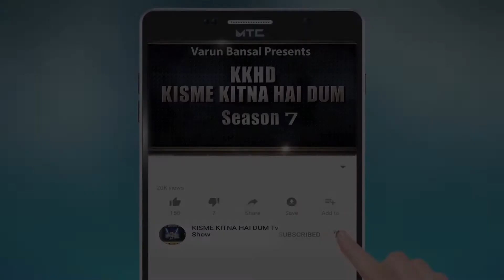HARMAN DEEP KAUR l KISME KITNA HAI DUM | KKHD | TV SHOW | SEASON -7 | QUARTER FINAL ROPAR